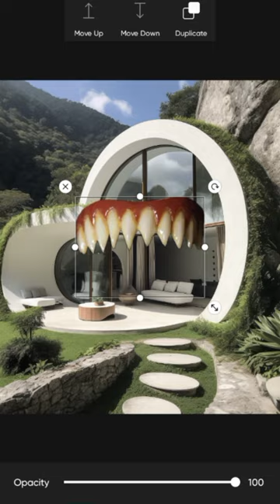Caine turned into a monster. POV The Amazing Digital Circus 9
• Indonesia 🇮🇩
• Brazil 🇧🇷
• USA 🇺🇸
• Philippines 🇵🇭
• Mexico 🇲🇽
• Russia 🇷🇺
• Vietnam 🇻🇳
• Turkey 🇹🇷
• Malaysia 🇲🇾
• Thailand 🇹🇭

THANKS 😘

Caine turned into a monster. POV The Amazing Digital Circus 9 @cane @pomni